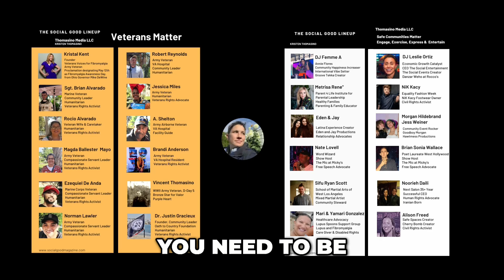Building a Respectful and Inclusive World: Inspiring Global Leaders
Building a Respectful and Inclusive World: Inspiring Global Leaders by Kristen Thomasino Global Humanitarian, Social Good Technologist
Discover how global leaders have created safe spaces for self-expression, regardless of gender. Explore their strategies and learn how to replicate them in our evolving economy and society.